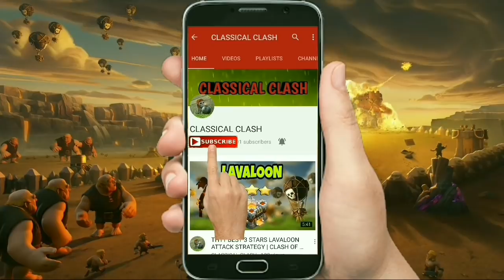UNDEFEATABLE BUILDER BASE 7 LAYOUT WITH REPLAY | BEST BUILDER HALL 7 BASE IN COC | CLASH OF CLANS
This is the best and undefeatable bh 7 base design with proof. In this video you will find the best Builder hall 7 base build content with some replays. It's the top anti 2 star Builder base 7. Hope this base will help you to push your trophies easily.

My contents are free to watch. So pledges and donations are not required, but this will be really appreciating as it takes a lot of time and effort to create a content. This will consent me to make more contents for a long time.